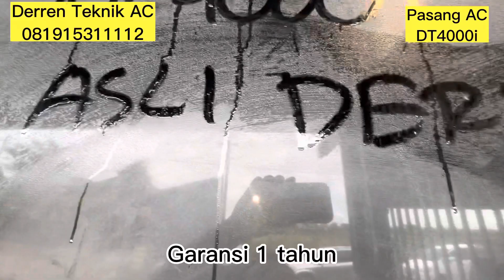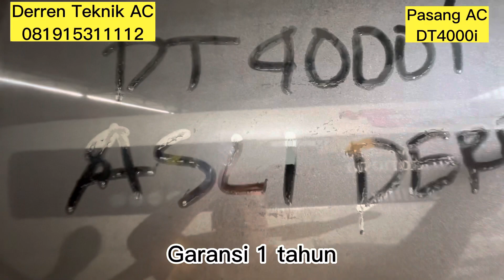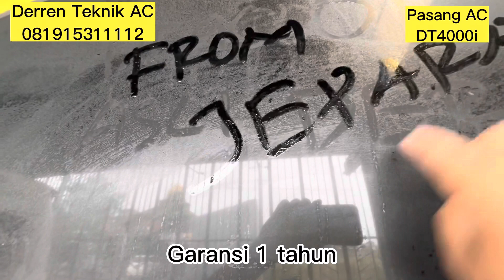Pasang ac elf microbus nlr85 euro 4 karoseri hartono putra dt4000i